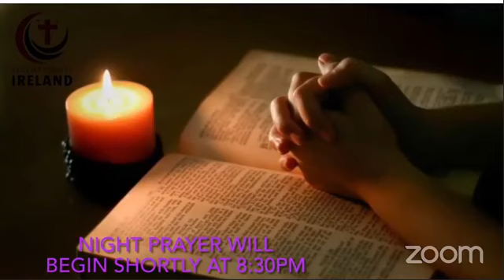Lenten Night Prayer Thursday 11.3.2021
Today we are uploading a video of our Lenten night prayer. This is a recording from our livestream on Facebook. Every night during Lent we will broadcast live on Facebook.  Join us live from 8:25pm nightly by clicking on the or by searching for Redemptorists Communications on Facebook.